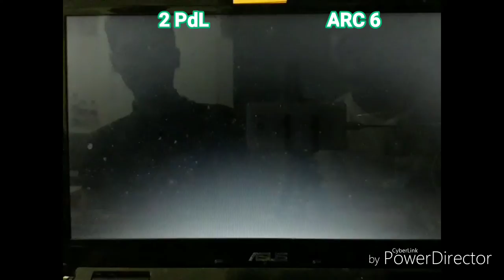PdL vs ARC[SFIII3rd]|Missing Archives[09•12•2018 Map•Wars]|First-to-7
Map•Wars: PdL vs ARC [09•12•2018]
Match 3: Street Fighter III 3rd Strike
[Ryu,Dudley,Yang] PdL vs ARC [Ryu,Akuma]
First-to-7